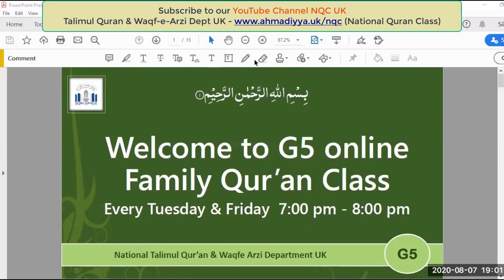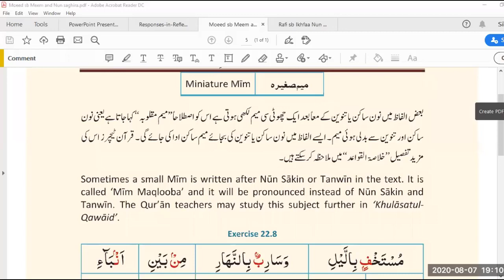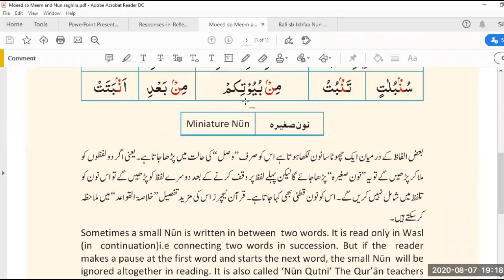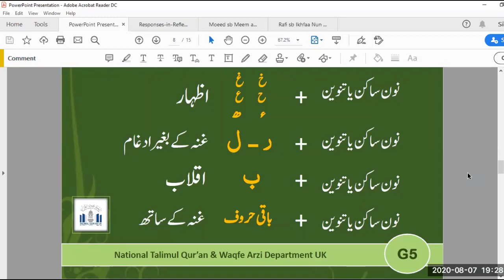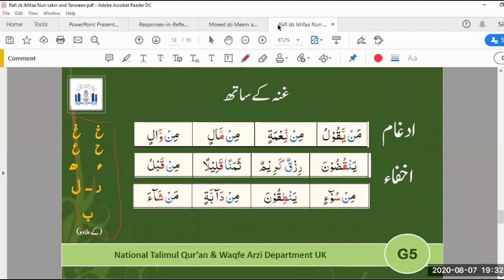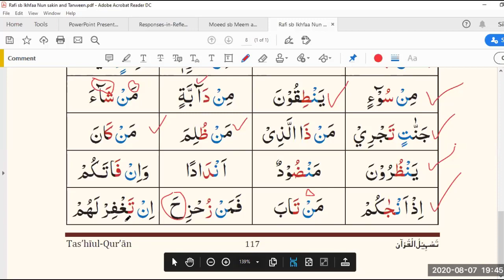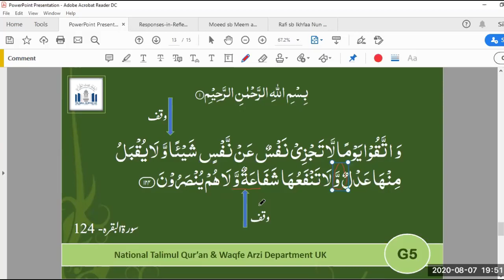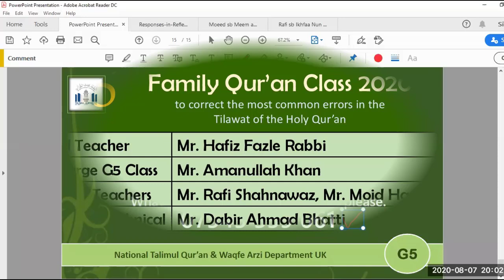Lesson 12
Online Quran Recitation Course for families teaching in Urdu language held on 7th August 2020